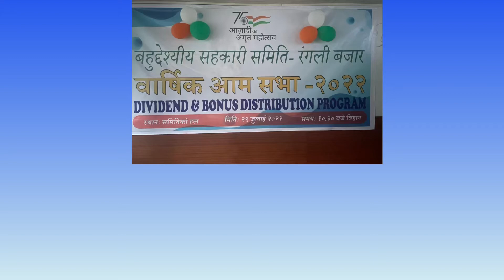AGM of Rongli MPCS Ltd. 29/07/2022